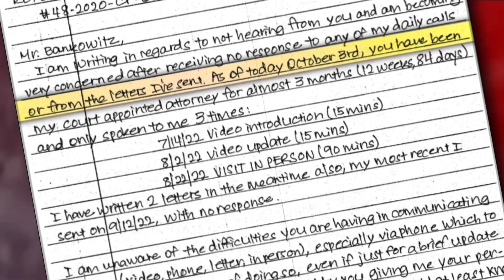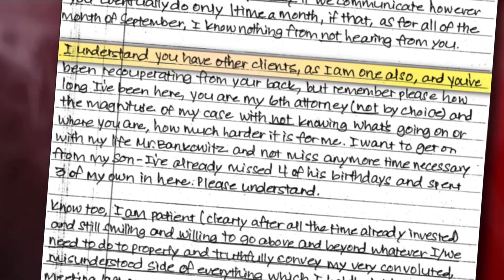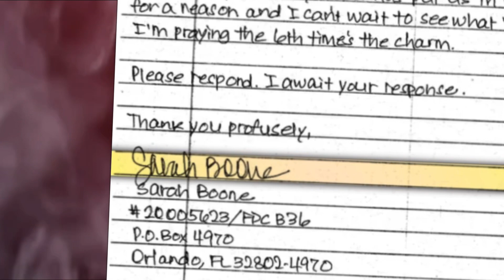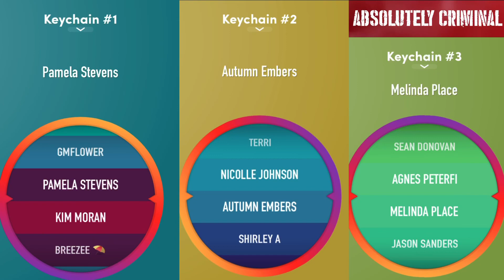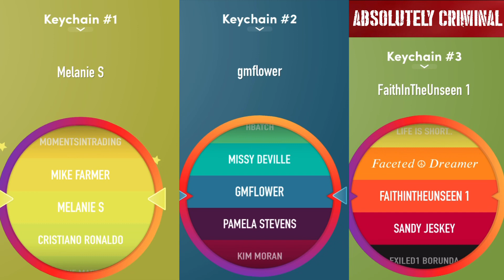SARAH BOONE ESCAPES reality (Not Intentional) and hires a 6th lawyer🩸AC Special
Sarah Boone is the gift that keeps on giving.

Receive our Insider Information! For only $2.99/month,

THIS IS ABSOLUTELY CRIMINAL🩸
Written & Edited by Andrew Martin
Narrated by Tiffie Lou

Opening Theme is "The Kill" by Particle House
Closing Theme is "Box of Black Pearls" by Vivera